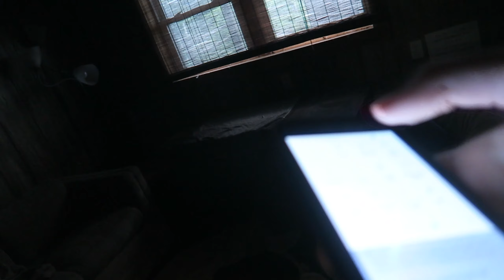Searching For Our MISSING CAT From Ashwood Apartments...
We continue looking for our cat while also settling in our new apartment.